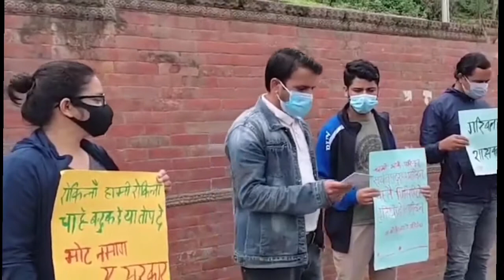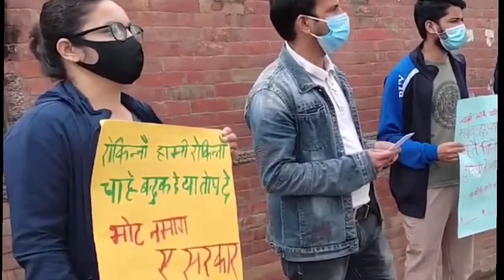Unique Singing Protest | Hami Kohi Hainau